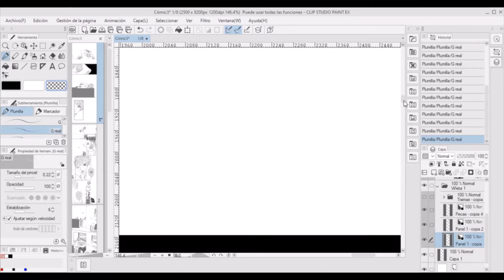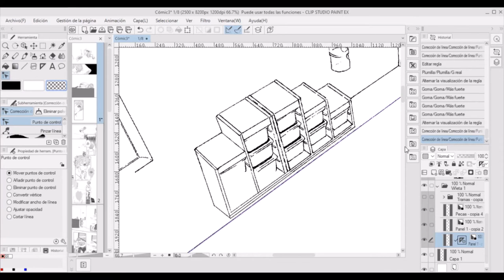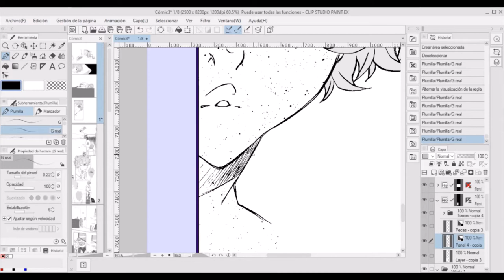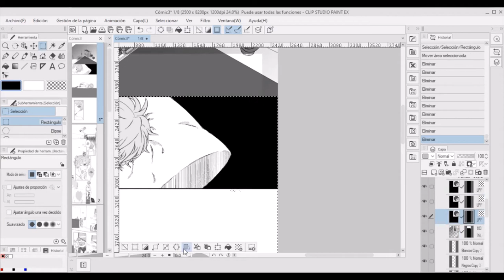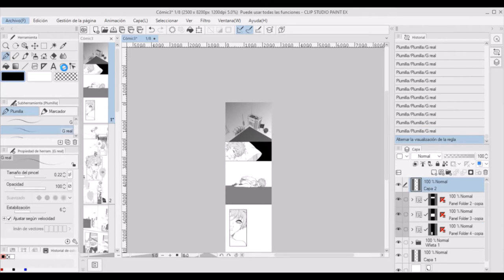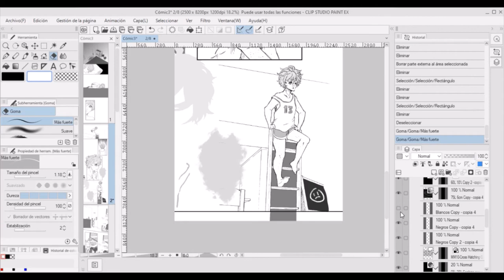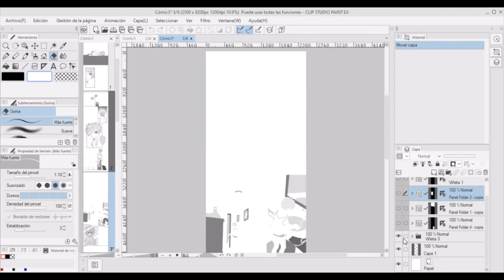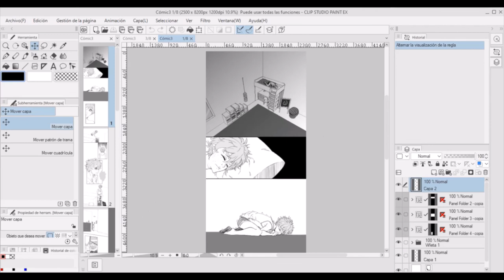Working on CSP - Manga to webtoon 1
Adapting panels from a manga to webtoon format on CSP